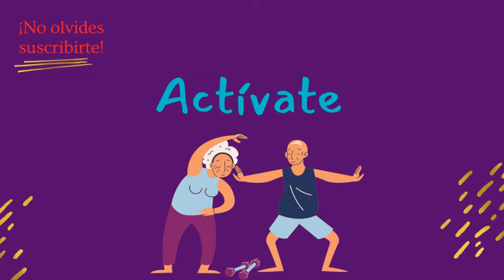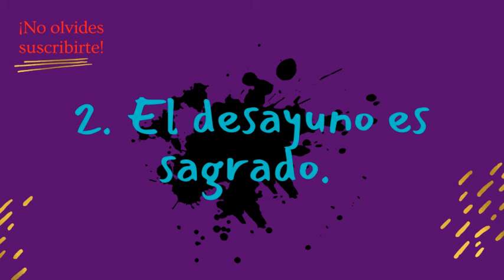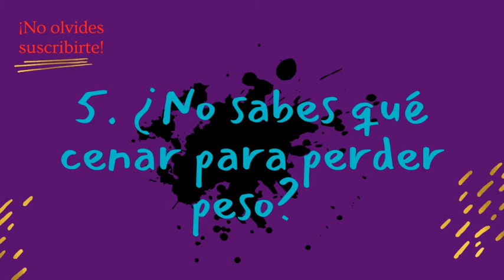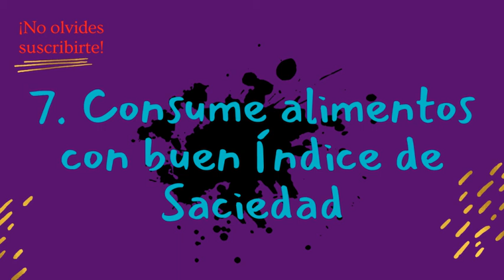10 consejos para adelgazar rápido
En este video, te proponemos 10 consejos muy efectivos que pueden ayudarte a perder peso rápidamente sin perder la cordura ni la salud.